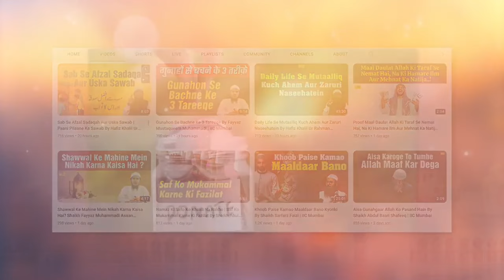Qatl Ke Qisaas Ki Maafi Ka Haq Kisko Hai ? By Shaikh Kifayatullah Sanabili | IIC Mumbai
Bank Account Details:
ILM FOUNDATION
ICICI Bank
Savings account
IFSC CODE-ICIC0001028